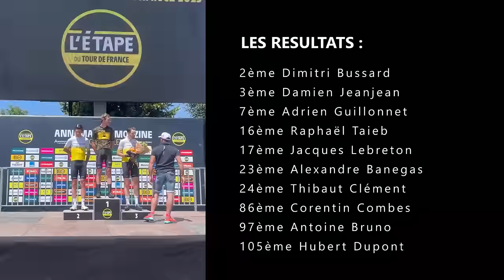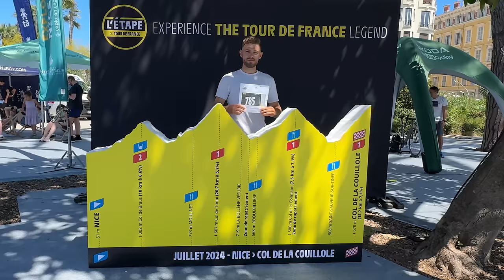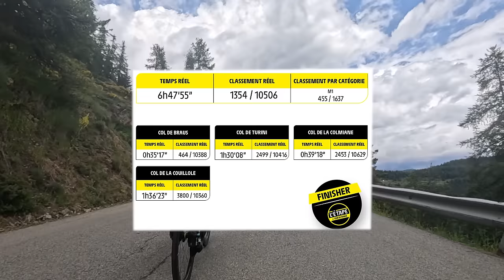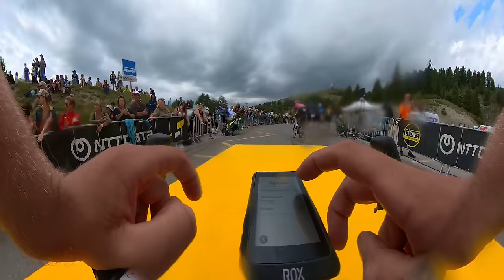L'ÉTAPE DU TOUR 2024 - CYCLOSPORTIVE DE 138KM EN HAUTE MONTAGNE AVEC 4600D+ ET 4 COLS !!!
J'ai pu participer une nouvelle fois à cette épreuve de masse, l'étape du Tour entre Nice et le Col de la Couillole !
16 500 participants, c'est juste incroyable !

Temps réel : 06h47’55’’
Classement réel : 1354/10 506
Classement par catégorie : 455/1 637 (homme de 17 à 34 ans)

00:00 - 02:30 : L'Étape du Tour
02:30 - 04:04 : Team Materiel Vélo
04:04 - 05:22 : J-1
05:22 - 06:05 : Avant course
06:05 - 10:44 : Debut de course
10:44 - 15:44 : Col de Braus
15:44 - 21:37 : Col de Turini
21:37 - 26:08 : Col de la Colmiane
26:08 - 33:32 : Col de la Couillole
33:32 : Après course et debrief

Ce que j'utilise pour filmer :
📹 R6 II